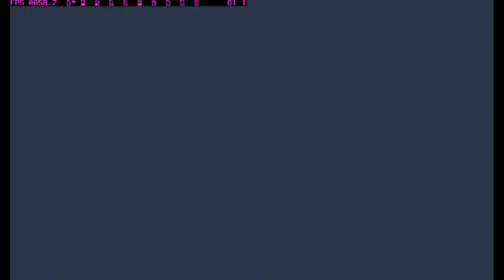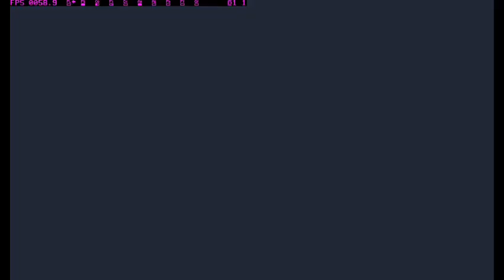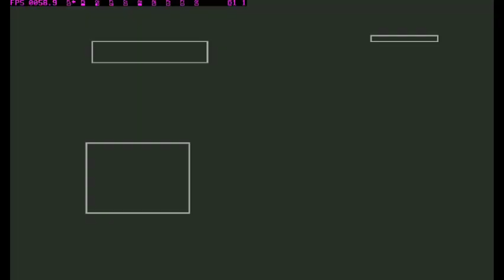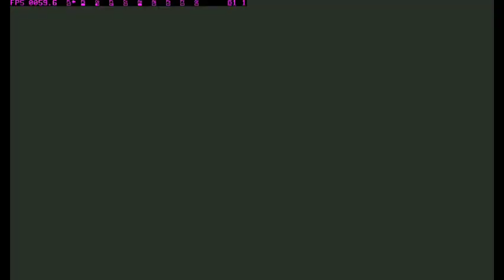SUIKODEN II | GAMEPLAY | PART 24 | Preparation Before War with Luca 🗿👌😶‍🌫️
00:00 Intro
00:13 Conversation with Tsai before War with Luca
06:00 Recruit Tomo
11:30 Recruit Bob
16:30 Preparation Before War with Luca
36:09 Outro